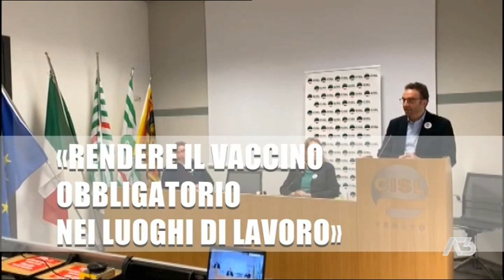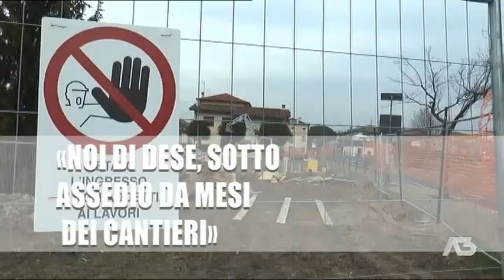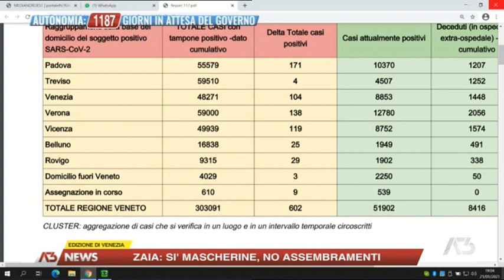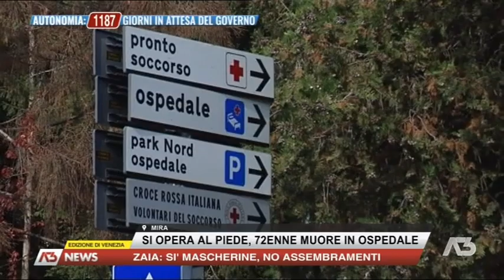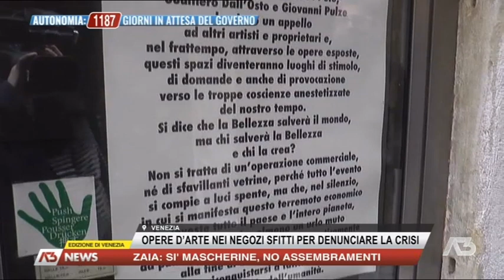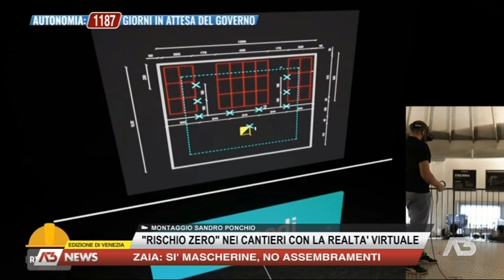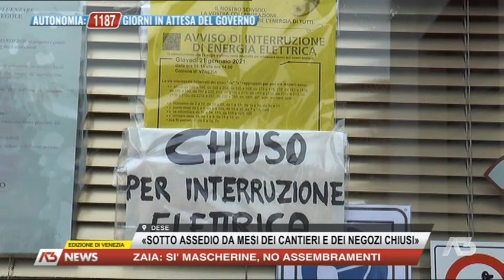A3 NEWS VENEZIA | 21/01/2021 19:02